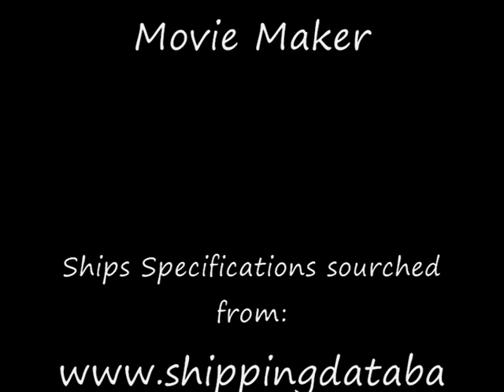Western Sahara plunder shipment to Tasmania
In July 2010 the bulk vessel Star Canopus arrived Hobart, Tasmania, with phosphate rock from occupied Western Sahara. The cargo is exported from the territory of Western Sahara without consultation made with the indigenous people of the territory, the Sahrawis. Morocco has occupied Western Sahara for over 30 years, and exports the phosphate rock from the occupied territory to Australia - in violation of international law. The video shows Star Canopus leaving Hobart on 16 July 2010, after having discharged her cargo.

Read more about the unethical and illegal Australian plunder of Western Sahara on the homepages of Western Sahara Resource Watch,